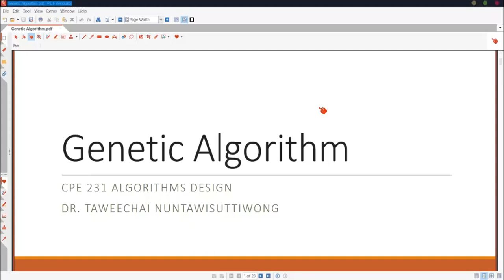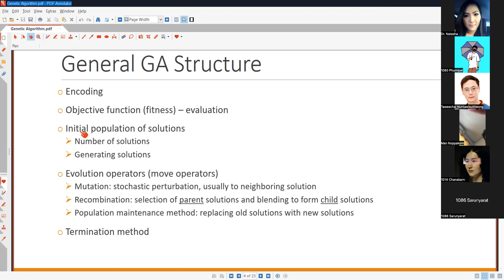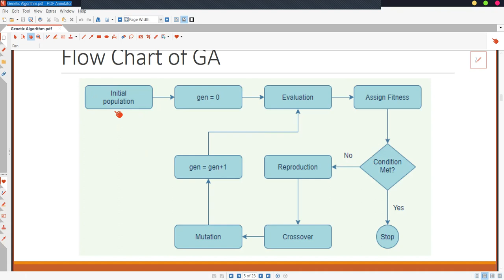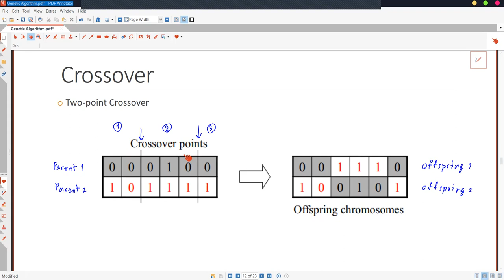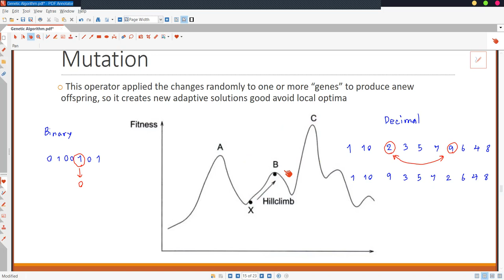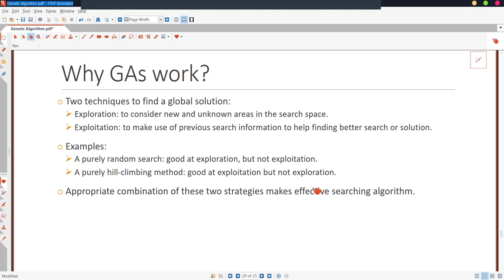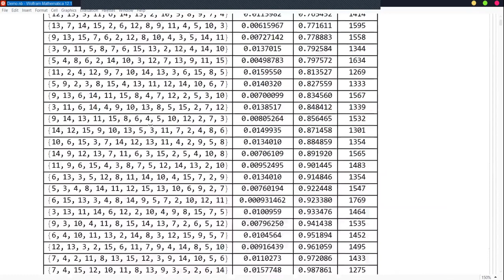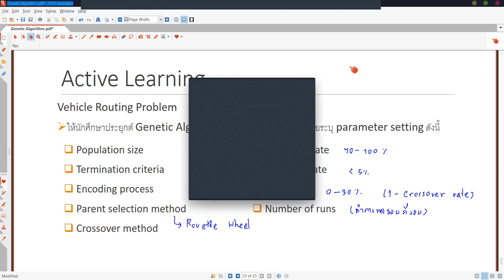Module 3 - Genetic Algorithm